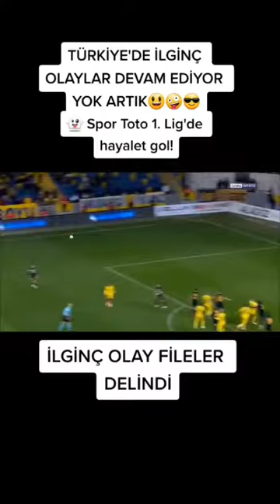SPORTOTO 1LİG İLGİNÇ BİR GOL ( HAYALET GOL) FİLE YIRTILDI) ANKARAGÜCÜ-EYÜPSPOR